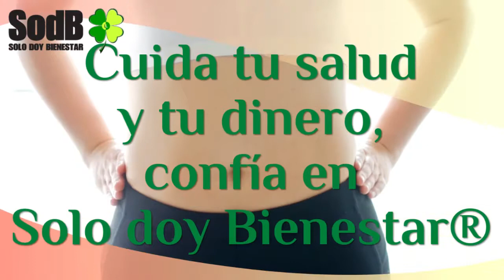¿Cómo lograr un abdomen plano?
No aceptes imitaciones, la única y original Semilla de Brasil es de SodB. Conoce todos nuestros productos y logra la figura que deseas, sin engaños, sin trucos...100% real